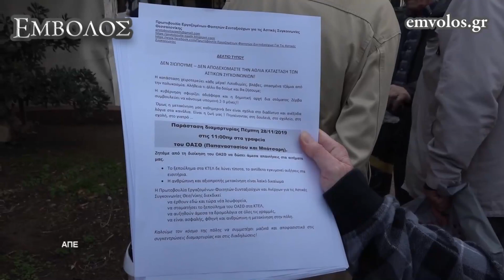Θεσσαλονίκη: Παράσταση διαμαρτυρίας στα γραφεία του ΟΑΣΘ